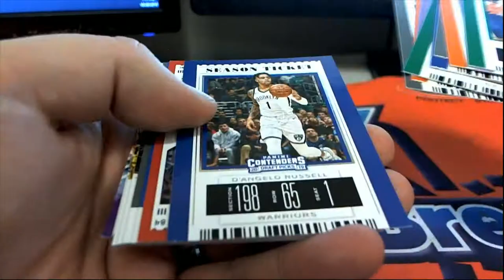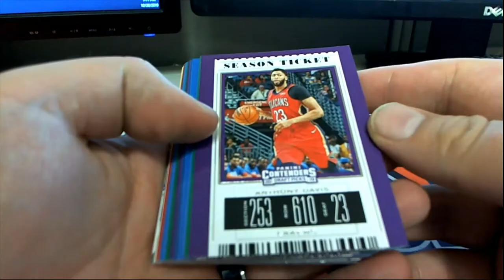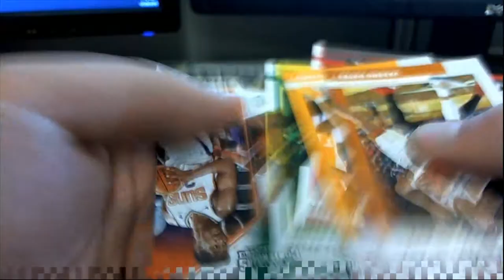2019 Panini Contenders Draft Picks Basketball 3 Packs For WILL C